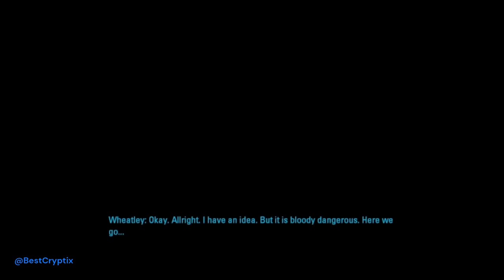Portal 2 Playthrough in 2023 [Part 1]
I have not played it on pc so I wanted to have some fun